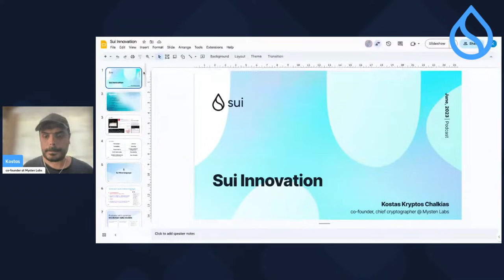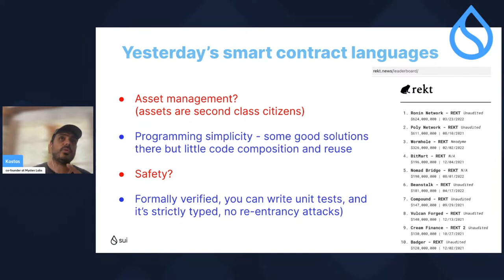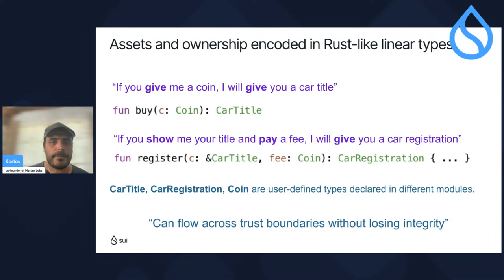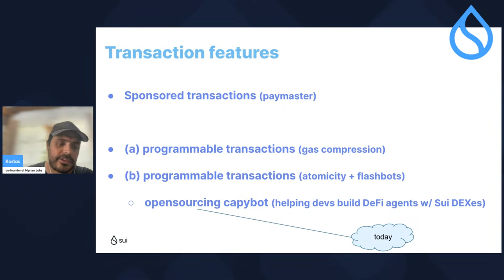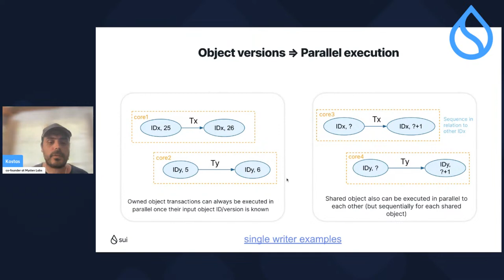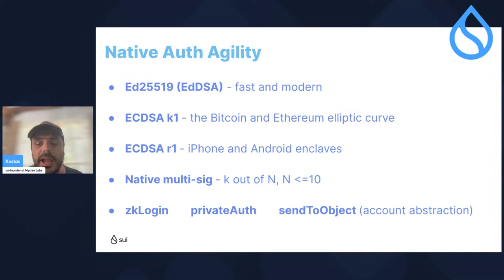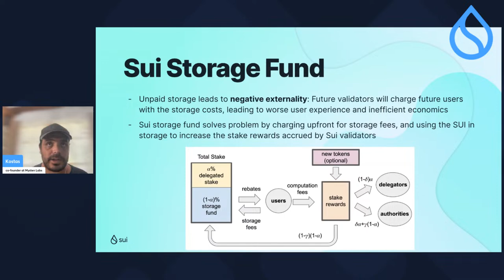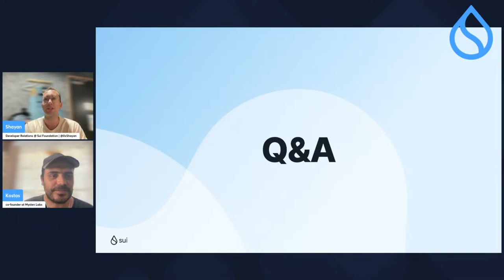Overview of Unique Sui Features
An overview of the unique technical features of Sui presented by Mysten Labs co-founder, Kostas

Presented by Kostas (@kostascrypto) from Mysten Labs

Sui x KuCoin Summer Hackathon:
Calling all builders! The Sui Foundation and KuCoin Labs invite you to participate in our summer hackathon, running from May 29 through July 12th, and culminating in a Demo Day on July 19th at Builder House in Paris and online. Projects will compete for cash prizes from a total prize pool of $285,000 USD.

Join us to experiment, create, and innovate on Sui.

Register at: hack.sui.io

Sign up for the Sui x KuCoin Labs Summer Hackathon